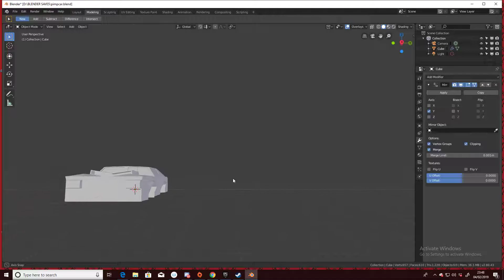car mod for asset pack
blender 2.8n